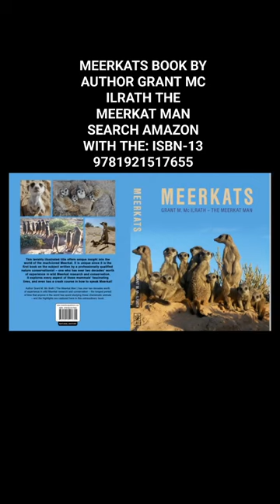MEERKATS BOOK - SEARCH AMAZON ISBN 13 9781921517655 ☆ AUTHOR GRANT M. MC ILRATH - THE MEERKAT MAN ☆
WILD MEERKAT CONSERVATION SINCE 1993 - MEERKAT MAGIC MOMENTS (OVER 30 MILLION VIEWS SINCE 2004)
☆ I suggest using the Meerkats book ISBN-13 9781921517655 in any search engine to find available books around the world and on Amazon. ☆